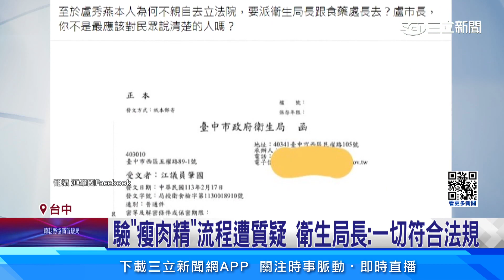轟中市瘦肉精草率發布 豬農疑千面人手法│94看新聞